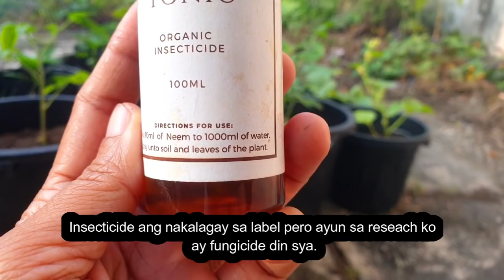Ultimate Guide to Growing Tomatoes in Containers: A Step-by-Step Guide | Paano Magtanim ng Kamatis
Learn how to grow delicious tomatoes in containers with this step-by-step guide! In this video, we'll cover everything you need to know, from selecting the right container and soil to choosing the best tomato varieties for container gardening. Discover tips on planting, watering, fertilizing, and supporting your tomato plants to ensure a bountiful harvest. Whether you're a beginner or an experienced gardener, you'll find practical advice to help you enjoy homegrown tomatoes, even with limited space.